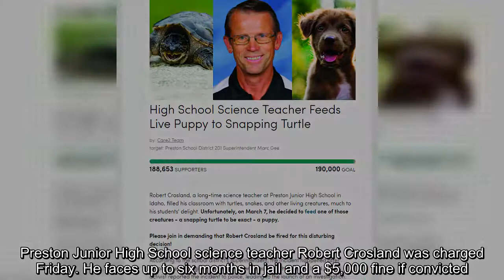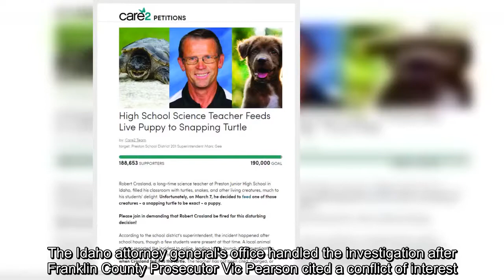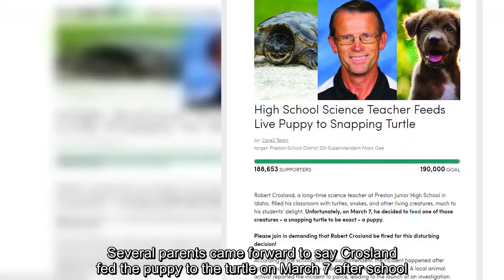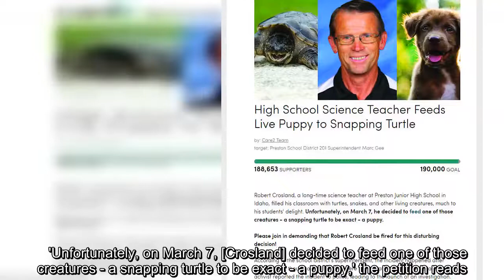Science teacher faces possible jail sentence for animal cruelty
Preston Junior High School science teacher Robert Crosland  (Pictured) was charged Friday.An Idaho teacher accused of feeding a sick puppy to a snapping turtle in front of several students has been charged with misdemeanor animal cruelty.Preston Junior High School science teacher Robert Crosland was charged Friday. He faces up to six months in jail and a $5,000 fine if convicted.Superintendent for Preston schools, Marc Gee, told the Idaho Statesman that he heard about the charges and still revi